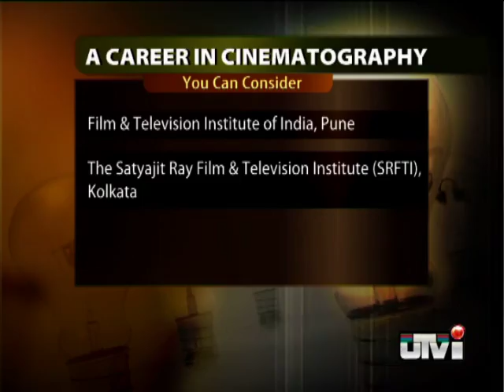To paint with light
India produces over 800 films a year and audiences want them bigger and better. So the demand for good cinematographers is high